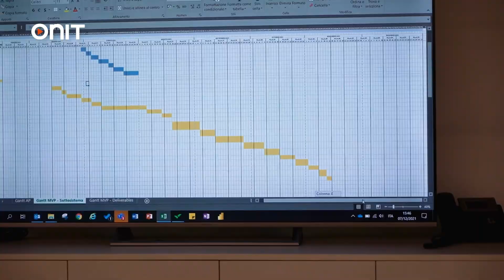Nicola Comandini - Onwards and upwards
Dopo aver lavorato per 8 anni in uno studio londinese che si occupa di consulenza per l’architettura, Nicola Comandini nel 2021 è tornato in Italia per iniziare una nuova avventura lavorativa come Project Manager di Onit.